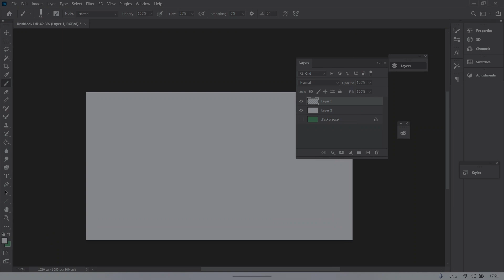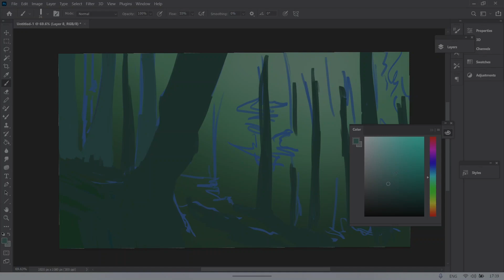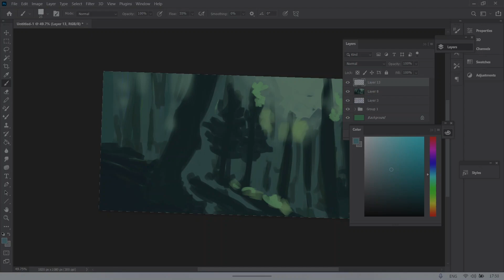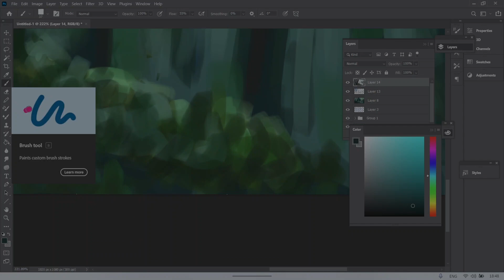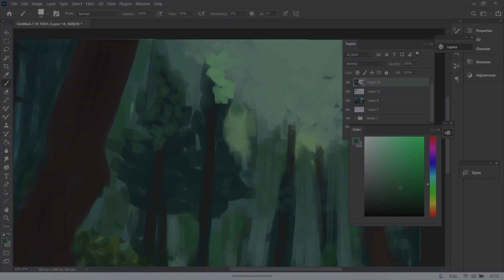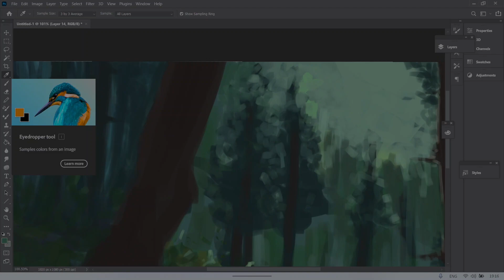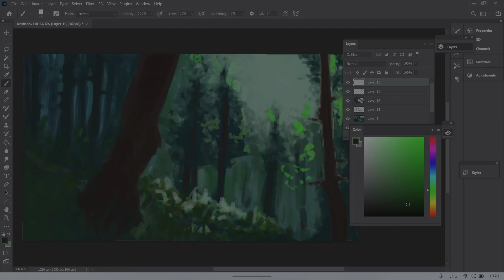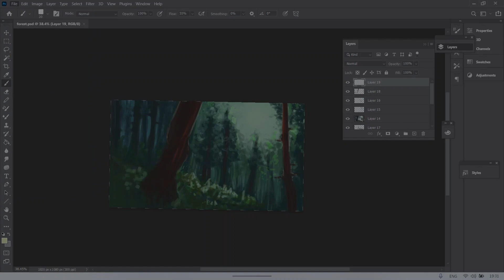Drawing a Beautiful Forest Scene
TREE GOOD